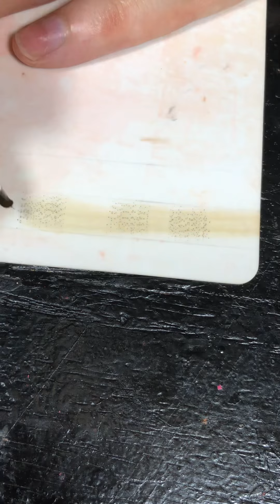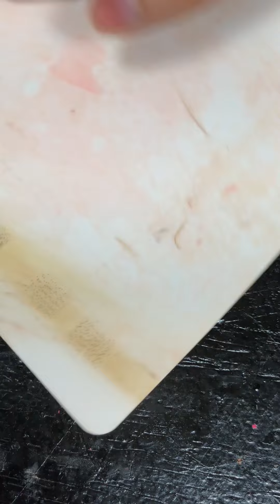(Môi) Bài 1 luyện đánh hạt trong ô vuông và nối các đoạn đánh không bị khúc mía